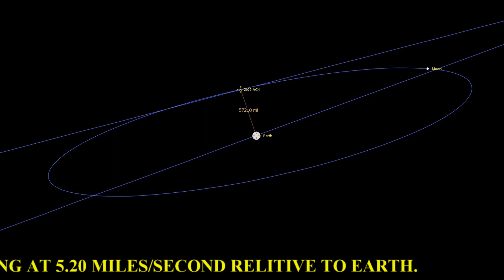ASTEROID 2022 AC4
Asteroid 2022 AC4, a 461.972 ton, 23.308 foot object, is based on 31 observations taken between January 9th to January 10th 2022, will slip past earth's northern hemisphere on January 11th 2022 @ 00:18:11 Eastern Standard Time (that is minus 5 hours UTC) by a distance of 57,190.126 miles (that's about 23.94% of the distance to the moon) travelling at 5.20 miles per second relative to earth.